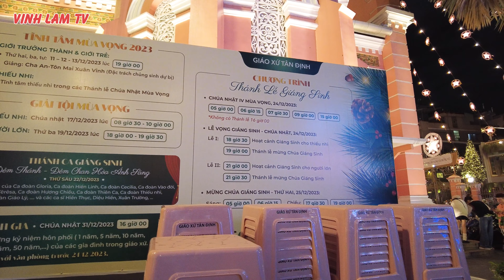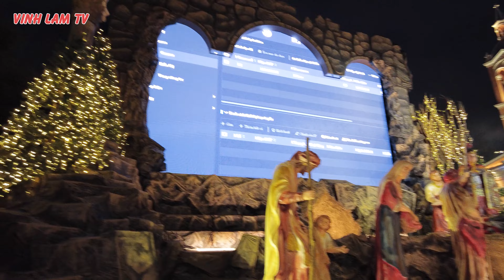CHÓI LÓA! Nhà Thờ Tân Định Quận 1 Sài Gòn | Giáng sinh 2023